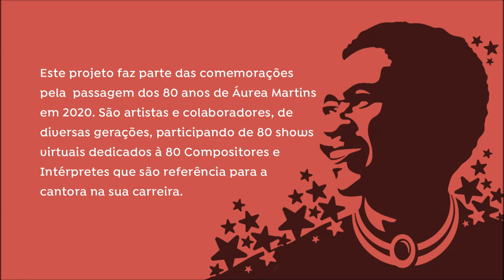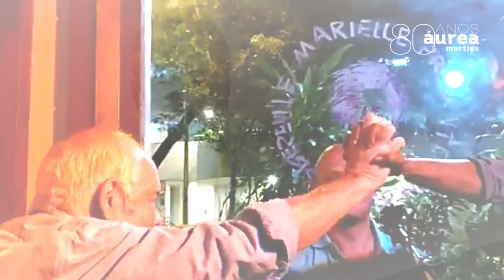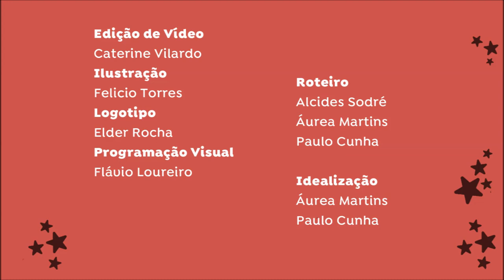EP #05: Especial Alaíde Costa | Projeto "80 Homenagens Áureas"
Projeto 80 Homenagens Áureas
Episódio #05 - Show Virtual em Homenagem à Alaíde Costa

00:00 - Sem Você (Tom Jobim e Vinicius de Moraes) |  Áurea Martins (voz) e Cristóvão Bastos (teclado)
03:57 - Depoimento: Gilson Peranzzetta - Compositor, Pianista e Amigo
05:34 - Morrer de Amor (Oscar Castro Neves e Luvercy Fiorini) | Paula Santoro (voz e vocais)
09:55 - Lobo Bobo (Carlos Lyra e Ronaldo Bôscoli) |  Filó Machado e Felipe Machado (vozes e violões)
11:57 - Primavera (Carlos Lyra e Vinícius de Moraes) | Gabi Buarque (voz e violão)
15:51 - Roteiro e apresentação: Alcides Sodré e Michele Agra
17:31 - Beijo Partido (Toninho Horta) | Mauro Marcondes (voz e violão)
20:56 - Adeus Batucada (Synval Silva)  |  Silvia Borba (voz), Marcos Santos (violão) e André Vercelino (pandeiro)
24:47 - Demais (Tom Jobim e Aloysio de Oliveira) | Iuri Salvagnini (piano digital)
27:33 - Estrada do Sertão (João Pernambuco e Hermínio Bello de Carvalho) | Áurea Martins  (voz) e Vidal Assis (voz e violão)
31:29 - Tomara (Novelli, Maurício Tapajós e Paulo César Pinheiro) | Márcio Lott (voz), Charles Marot (piano e teclado) e Renato Amorim (baixo)
35:25 - Dindi (Tom Jobim e Aloysio de Oliveira) | Marlene Xavier (voz) e Chiquinho Neto (teclado)
39:18 - Chora Tua Tristeza (Oscar Castro Neves  e Luvercy Fiorini) | Vika Barcellos (voz)
41:53 - Amiga de Verdade  (Gilson Peranzzetta e Aldir Blanc) | Christiane Mariano (voz) e Gabriel Deodato (violão sete cordas)
46:12 - Discussão  (Tom Jobim e Newton Mendonça) | Clara Gurjão (voz e violão) e Danilo Andrade (piano)
49:13 - O Nosso Olhar (Sérgio Ricardo) | Rosa Amélio (voz) e Ilvamar  Magalhães (teclado)
51:50 - Estrada Branca (Tom Jobim e Vinícius de Moraes) | Virgínia Menezes (voz) e  Rubinho Bastos (piano)
54:16 - Fim de Noite (Chico Feitosa e Ronaldo Bôscoli) | Haroldo Goldfarb (teclado)
58:30 - Último Desejo ( Noel Rosa) | Júlia Vargas (voz)
1:01:01 - Onde Está Você (Oscar Castro Neves e Luvercy Fiorini) | Luísa Lacerda (voz e violão)
1:03:02 - Tudo Que O Tempo Me Deixou (Gilson Peranzzetta e Paulo César Pinheiro)  | Gilson Peranzzetta (piano)
1:05:02 - Ilusão à Toa (Johnny Alf) |  Áurea Martins (voz) e Tico de Moraes (guitarra de sete cordas)

CRÉDITOS:

Roteiro: Alcides Sodré, Áurea Martins e Paulo Cunha
Idealização: Áurea Martins e Paulo Cunha
Colaboração e Parceria: Alcides Sodré, Charles Gavin, Flávio Loureiro, Leonardo Lichote, Michele Agra, Rodrigo Nogueira e Tiago Prata
Edição de Vídeo: Caterine Vilardo
Ilustração: Felício Torres
Logotipo: Elder Rocha
Programação Visual: Flávio Loureiro

AGRADECIMENTOS:
A todos os artistas que estão participando deste show virtual em homenagem a Alaíde Costa, no Projeto "80 Homenagens Áureas".

Para shows:
Flavio Loureiro